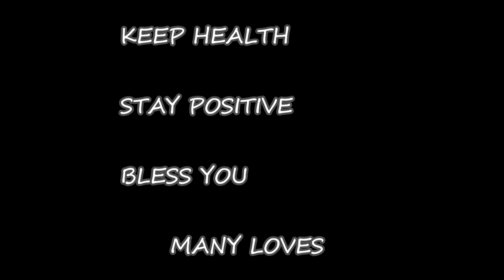MY ACTIVITIES DURING LOCKDOWN, TIDY, COOKING AND EATING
Also press the bells button, so you won't missed anything.

These my kind of routine and activites since stay home or lockdown, it's worted to be always keep active so i don't get bored.
i don't actually  cooking something nice in this video only to show you how is my daily life look like.
hopefully this worst situation pass soon, and time back to normal asap.
miss free to go anywhere, miss to see family, miss to do outdoor activities, actually i really miss beach. but still many safety health needed from goverment and it's good for all of us.
stay safe and healthy guys. catch up someday in the next video.